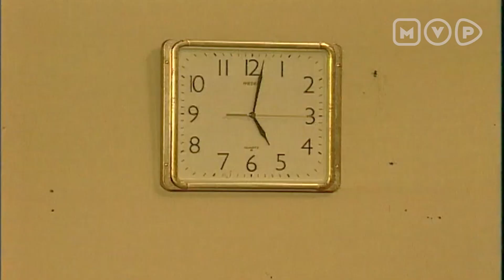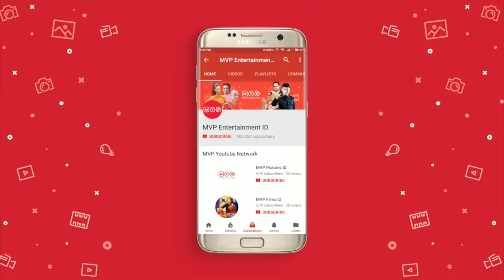FTV Hanya Kamu Episode 3 Part 1 (Vira Yuniar,Teuku Ryan,Roy Martin)